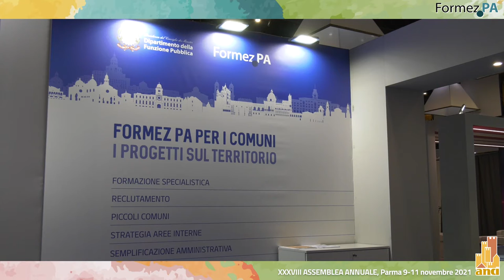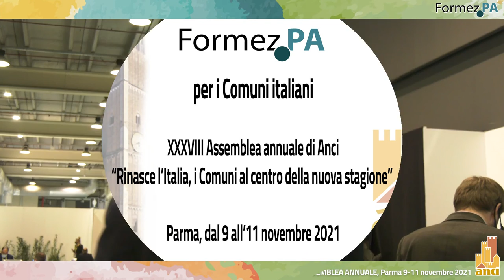XXXVIII Assemblea ANCI 2021: intervista a Salvatore Puglisi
Intervista di Formez PA a Salvatore Puglisi, sindaco di Linguaglossa (CT), alla XXXVIII Assemblea ANCI
Parma, 9-11 novembre 2021

Intervista di Isabella Sala
Videomaker Giovanni Lacetera